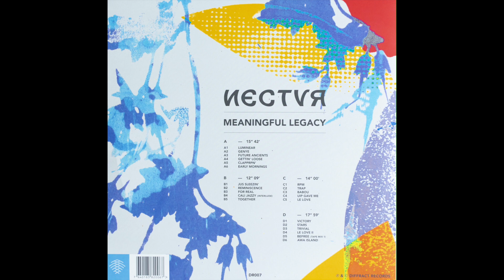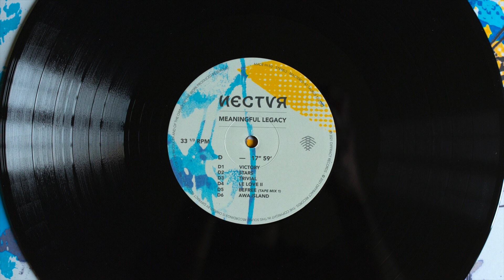Nectvr - Future Ancients (vinyl)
Label: Diffract Records - DR007
Format: 2 x Vinyl, 12", 33 ⅓ RPM, Album, Limited Edition, Numbered
Release: Nectvr - Meaningful Legacy
Released: 2022
Country: Switzerland